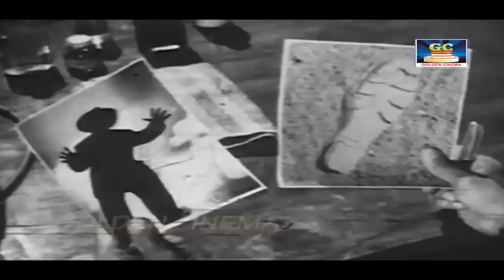MGR சரோஜாதேவி நடிப்பில் மீண்டும் மீண்டும் பார்க்க வைக்கும் அருமையான காட்சிகள்..! | MGR Best Scenes.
Movies
ShortFilms
Special Programs
Events
Movie News